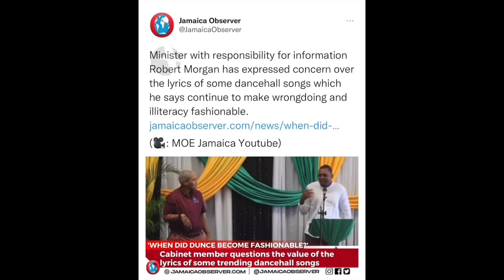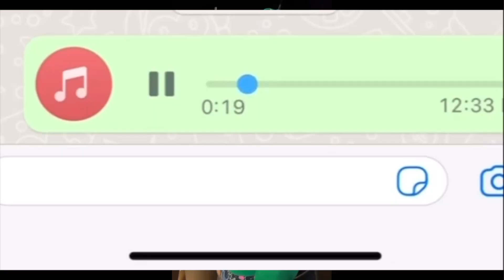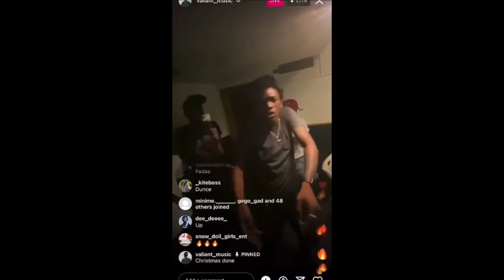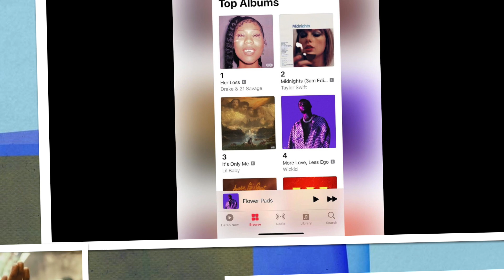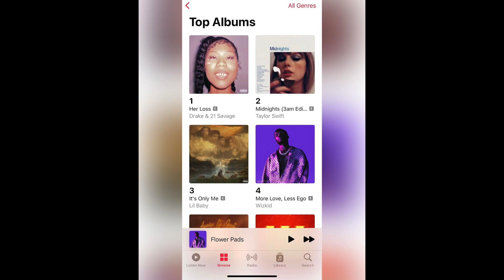Vybz Kartel releases emotional video| valiant respond to member of parliament| skilli Shen wizkid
Vybz Kartel releases emotionalvideo| valiant respond to member of parliament| skilli Shen wizkid